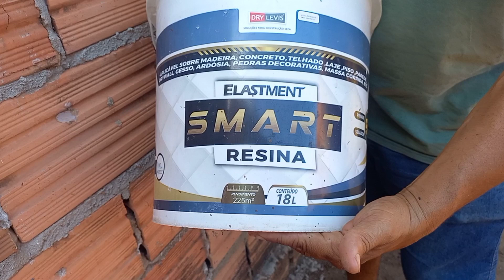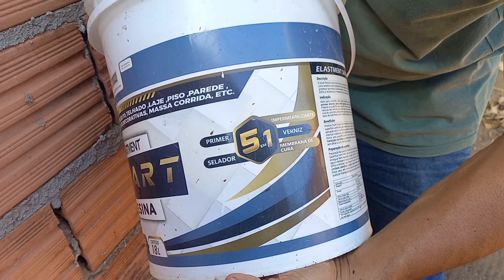AGORA ficou fácil FAZER REBOCO essa é a forma + FACIL do mundo de fazer REBOCO